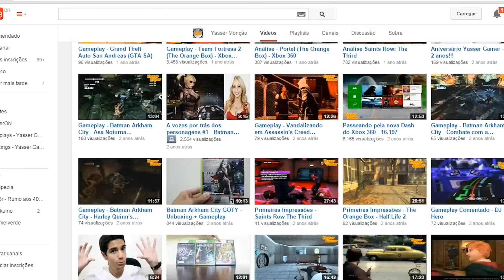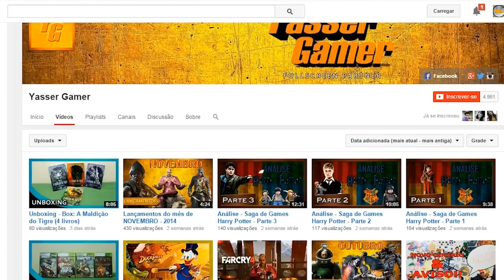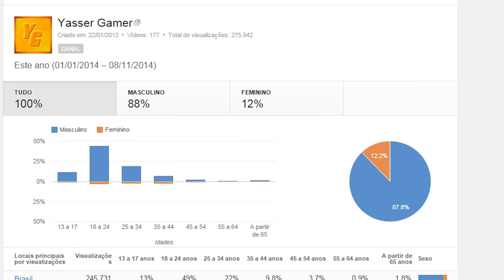Aniversário + Curiosidades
Quem diria!! Já se foram 4 anos desde a criação do canal e aqui estamos nós!!

Muito obrigado a todos os inscritos, obrigado por acompanharem os vídeos do canal, obrigado por cada visualização de vocês!!

Espero que cada dia mais a qualidade melhore, tanto em questão de imagem e som quanto em questão de conteúdo e vocês possam aproveitar ainda mais dos vídeos!

PS: Quem encontrar o Easter Eggs vai ganhar um Porsche GT, uma mansão em Dubai e ainda 100 mil reais (Tudo na imaginação, claro!)

Gostou e quer mais? Então ajude na divulgação clicando em gostei e adicionando aos favoritos.